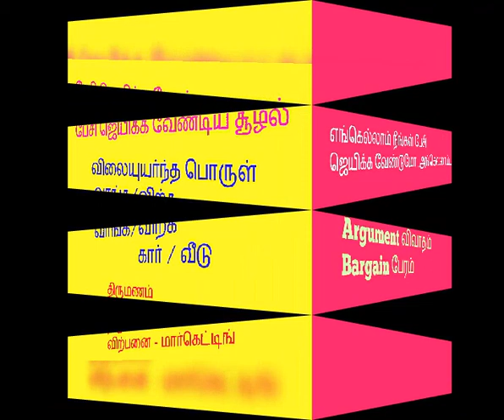Buy a New Car / Home / Flower Remedies Secret Formula புதிய வீடு கார் வாங்க - மலர் மருத்துவம்.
மலர் மருத்துவம் ரகசிய வழி முறைகள் புதிய வீடு கார் வாங்க.